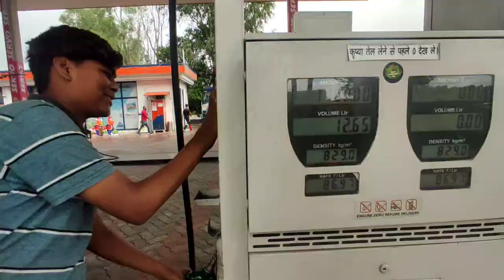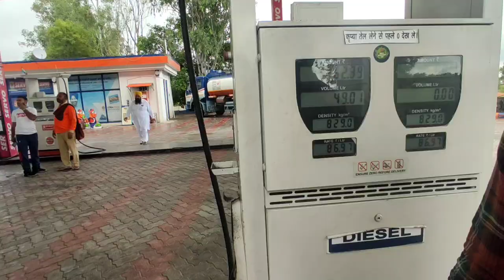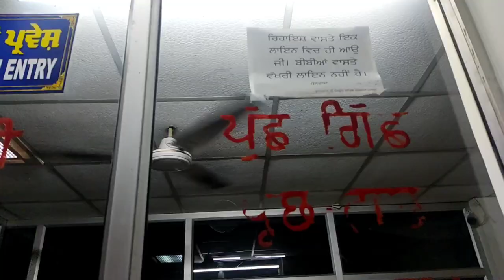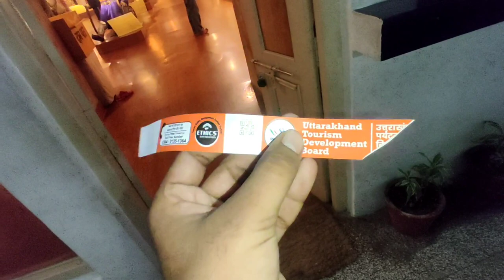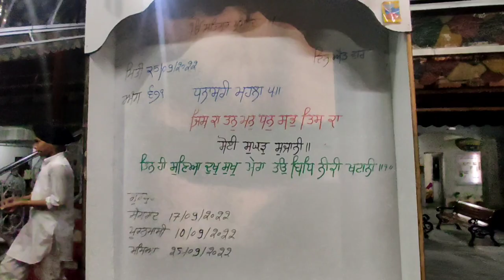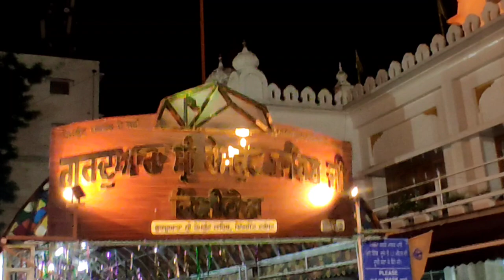Yatra shri hemkunt sahib| ਯਾਤਰਾ ਸ਼੍ਰੀ ਹੇਮਕੁੰਟ ਸਾਹਿਬ2022| Punjab to rishikesh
Yatra shri hemkunt sahib 2022.